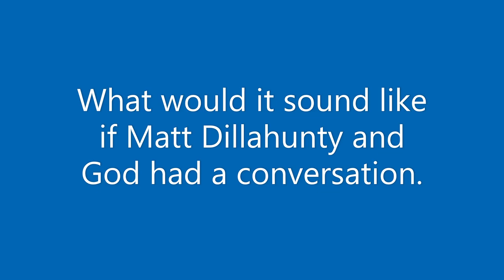When Matt Dillahunty and Mike Winger sound the same